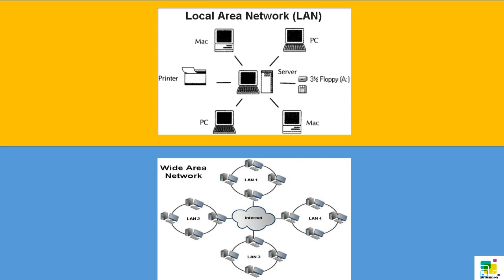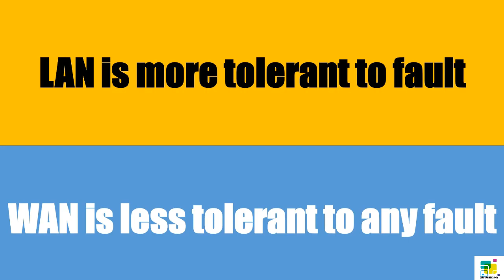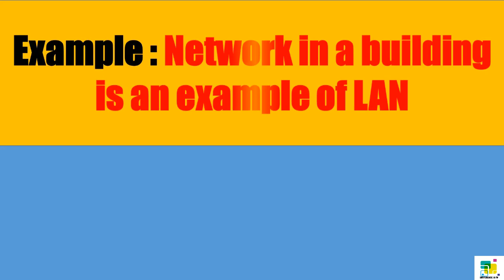Difference between LAN and WAN | LAN vs WAN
Simple difference between LAN and WAN

1. Local Area Network : A local-area network (LAN) is a computer network that spans a relatively small area. Most often, a LAN is confined to a single room, building or group of buildings, however, one LAN can be connected to other LAN's over any distance via telephone lines and radio waves.

2. Wide Area Network : A computer network that spans a relatively large geographical area. Typically, a WAN consists of two or more local-area networks (LANs).

Computers connected to a wide-area network are often connected through public networks, such as the telephone system. They can also be connected through leased lines or satellites. The largest WAN in existence is the Internet.